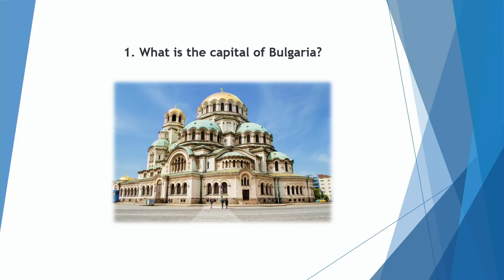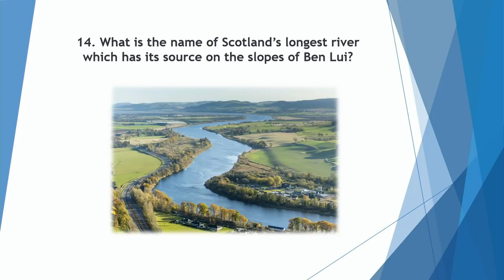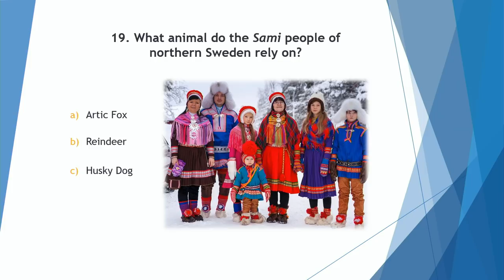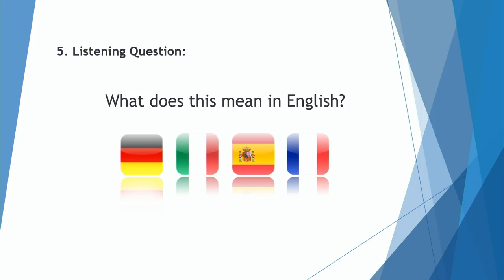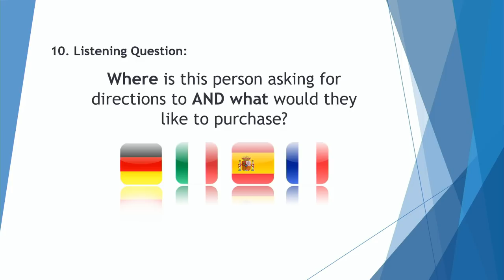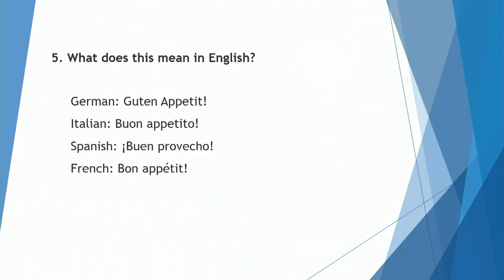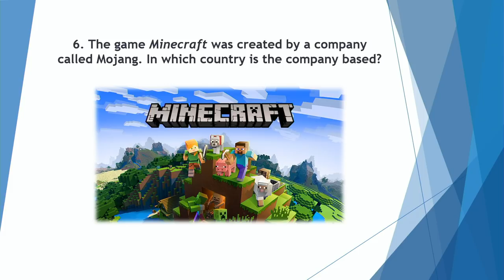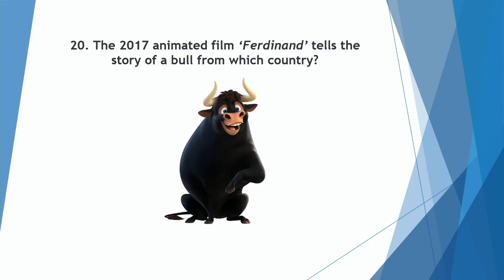Euroquiz Final 2019 - Part I - 13 May 2019